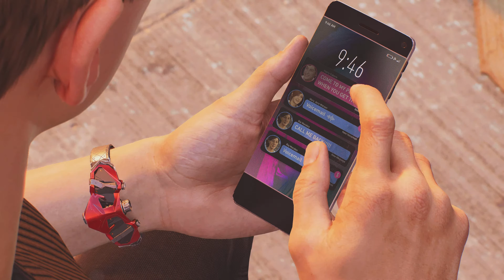Marvel's Spider-Man 2 - Part 18: No Escape